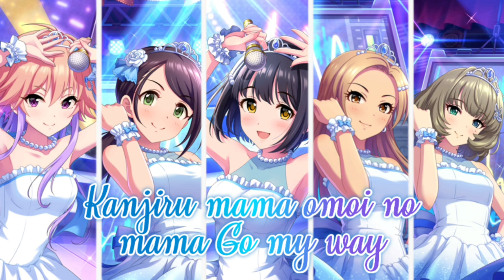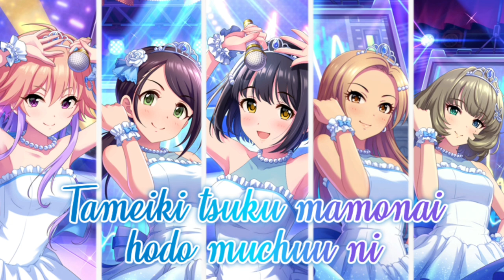Max Beat 《Romaji + Color Coded》(by Kaede, Kako, Asuka, Ryo, Aki)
→ Song: Max Beat (Max Beat)
→ Singer(s): Kaede Takagaki, Kako Takafuji, Asuka Ninomiya, Ryo Matsunaga, and Aki Yamato.
→ Song Information: Max Beat is the 11th ending song for THE iDOLM@STER: Cinderella Girls Theater anime. The full version of the song appears on THE IDOLM@STER CINDERELLA GIRLS LITTLE STARS! Max Beat.

→ Anime: The Idolmaster Cinderella Girls (アイドルマスター シンデレラガールズ)

→ Game: THE iDOLM@STER Cinderella Girls: Starlight Stage

ღ (=^-ω-^=) ღ